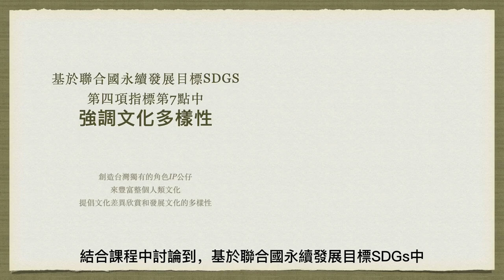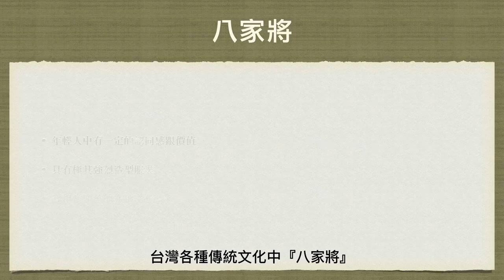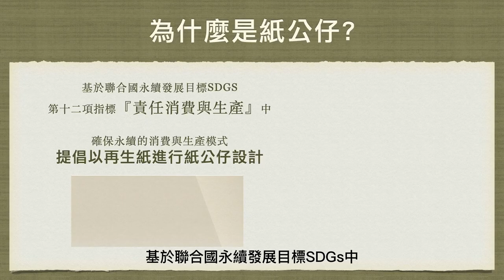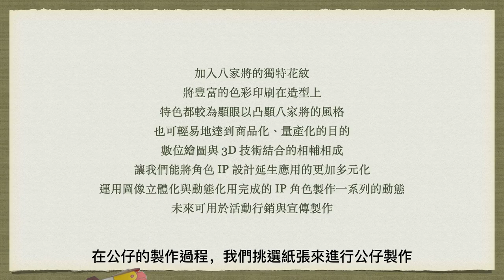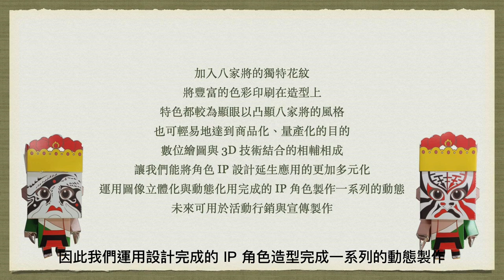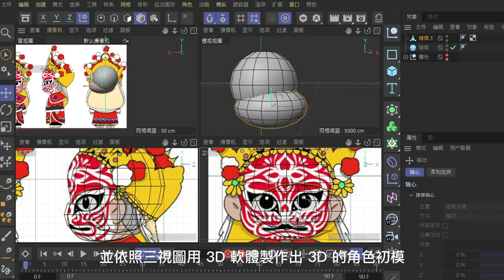112年專題實作及創意競賽決賽【藝術群】創意組第二名：就將ya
得獎獎項：【藝術群－創意組－第二名】
參賽學校：新北市私立復興高級商工職業學校
作品名稱：就將ya
指導老師：鄭○政
參賽學生：王○婷(美工科)、鄭○儒(美工科)、蕭○云(美工科)